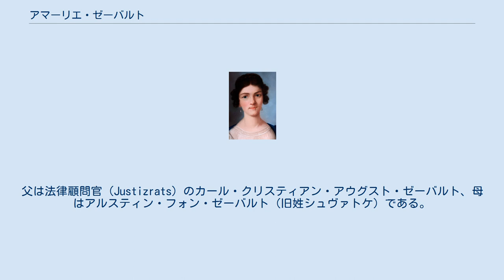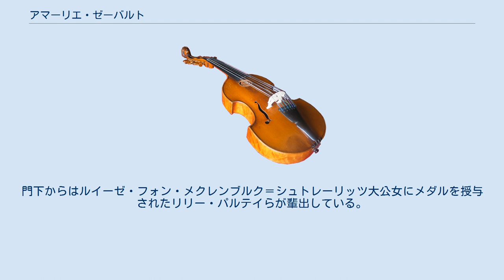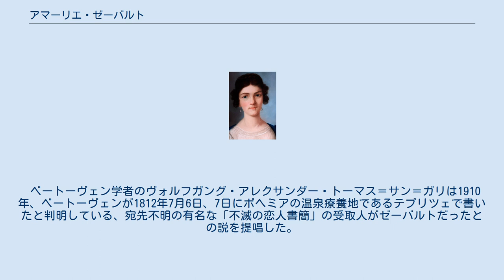アマーリエ・ゼーバルト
アマーリエ・ゼーバルト（Amalie Sebald 1787年8月24日 - 1846年1月4日）は、ドイツの歌手。
20世紀の初頭にはルートヴィヒ・ヴァン・ベートーヴェンの「不滅の恋人」であると考えられていた。
 ゼーバルトはベルリンに生まれた。
父は法律顧問官（Justizrats）のカール・クリスティアン・アウグスト・ゼーバルト、母はアルスティン・フォン・ゼーバルト（旧姓シュヴァトケ）である。
ゲオルク・カール・ベンヤミン・リッチェルと結婚した姉妹のアウグステと同様、アマーリエもソプラノ歌手であった。
合唱協会の記録には母が1791年、姉妹が1801年と1802年に記録されており、独唱者として舞台に登場したのはそれぞれ1794年、1803年、1804年のことであった。
 ベートーヴェンとゼーバルトは1811年の夏にテプリツェの海岸リゾートで出会っている。
この時ゼーバルトは詩人のエリーザ・フォン・デア・レッケと旅行中であった。
1812年にテプリツェで再会すると作曲家の心を射止めた。
1815年10月17日、ゼーバルトはベルリンの法律顧問官であったルートヴィヒ・クラウゼ（1781年-1825年）と結婚するが、夫に先立たれてしまう。
一方独身のままだったベートーヴェンは、5年後にヒアナスジオ・デル・リオに対し自分は恋に落ちた女性に幾ばくかの望みを持っていると語った。
 ゼーバルトは結婚後の歌唱指導者として仕事をしていたとみられている。
門下からはルイーゼ・フォン・メクレンブルク＝シュトレーリッツ大公女にメダルを授与されたリリー・パルテイらが輩出している。
 ベートーヴェン学者のヴォルフガング・アレクサンダー・トーマス＝サン＝ガリは1910年、ベートーヴェンが1812年7月6日、7日にボヘミアの温泉療養地であるテプリツェで書いたと判明している、宛先不明の有名な「不滅の恋人書簡」の受取人がゼーバルトだったとの説を提唱した。
トーマス＝サン＝ガリの説は現在では議論されていない。